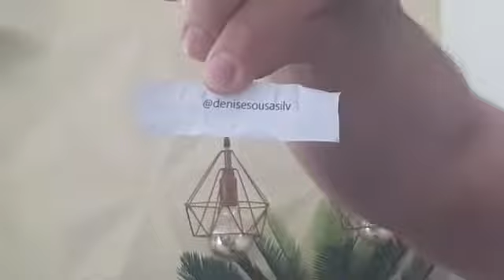Confira o sorteio do dia dos pais da Clinicor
A empresa que oferece qualidade de vida há mais de três décadas, começou com um cidadão que foi um exemplo de pai, hoje é administrada por um dos seus filhos que também é um pai exemplar e hoje sorteia uma TV de presente para os pais. Estamos falando da Clinicor que começou com o Dr. Paulo Kalume e hoje é administrada pelo Dr Marcus Vinícius.